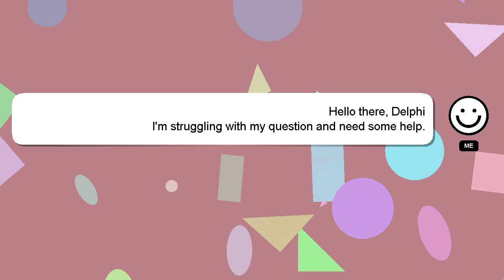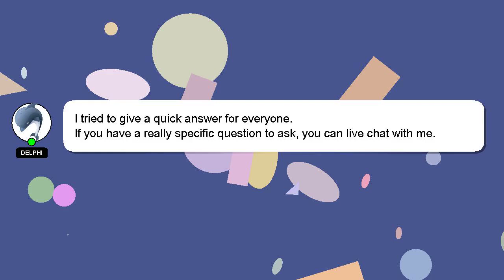How to flush coolant motorcycle?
Here's a short introduction about myself, Greetings, my name is Delphi. I am willing to help you find the solutions to your questions. - How to flush coolant motorcycle?

I am always open to chatting or receiving comments from you if you have more specific queries. A 'heart' from me is a way of showing appreciation for your answer.

*2 What we are experimenting :*